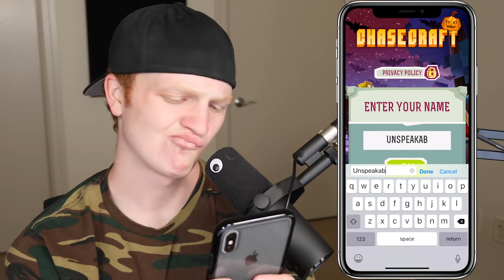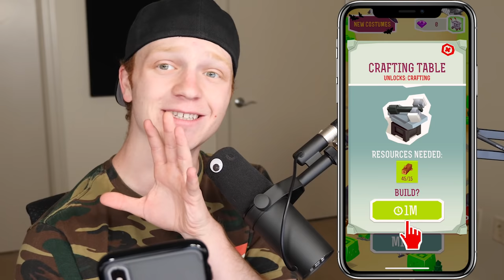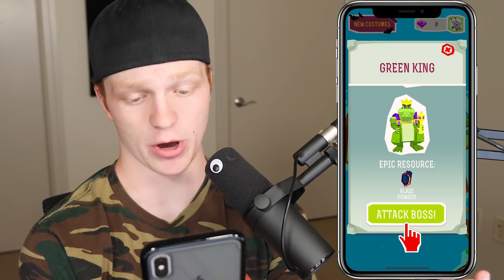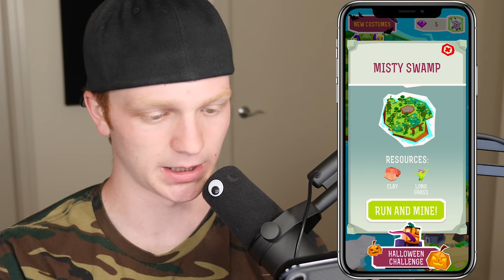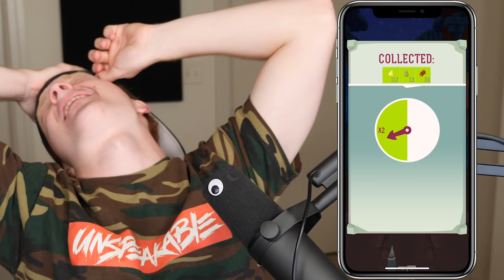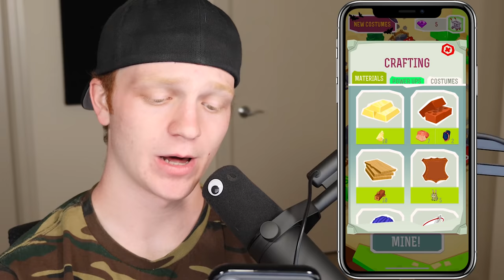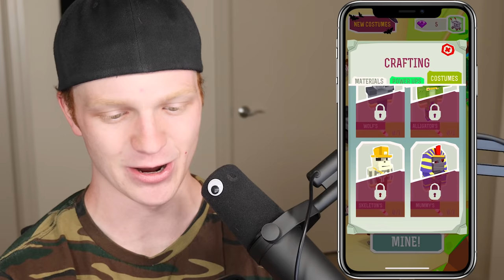PLAYING MY BRAND NEW APP! (CHASECRAFT)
🎮CHASECRAFT APP🎮